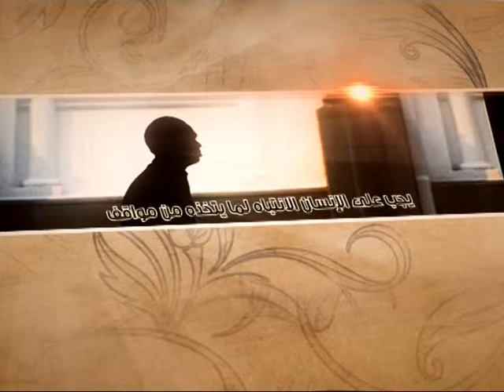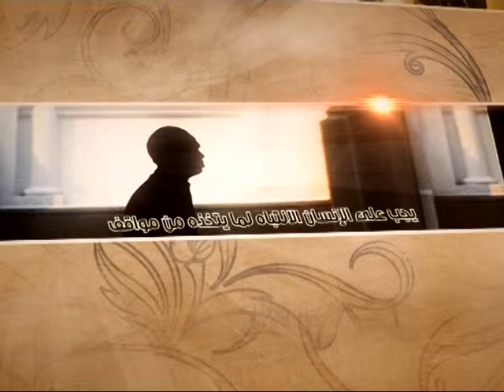العبقات - جراحات اللسان - آية الله الفقيه السيد محمد رضا الشيرازي رحمه الله